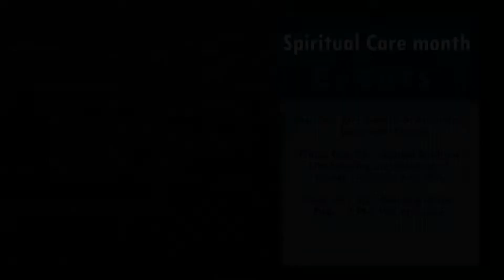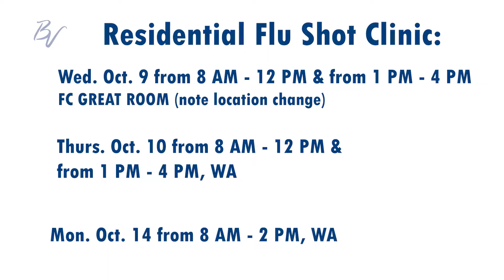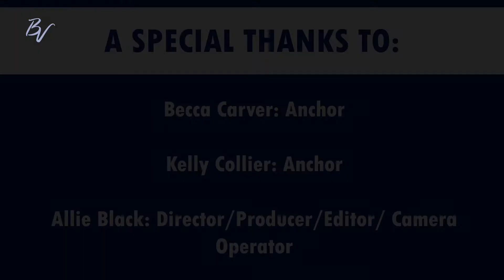BV Morning Show October 2019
This month we are broadcasting from the BV Golf Tournament at Iron Valley Golf Course! We also feature everything happening in the month of October, the Development Team in the Team Member Spotlight and MUCH MORE! Check it out!